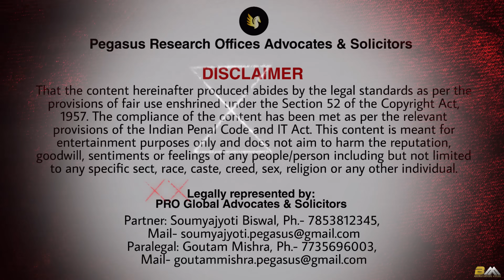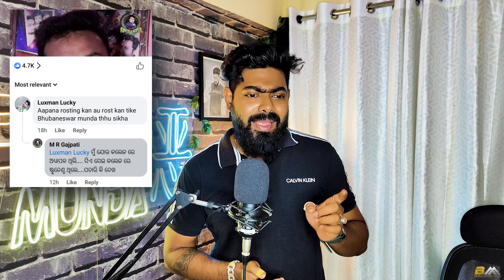YouTube ର Dogla ମଣିଷ || Paid Roasting Exposed || Bhubaneswar Munda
Legally represented by:
PRO Global Advocates & Solicitors